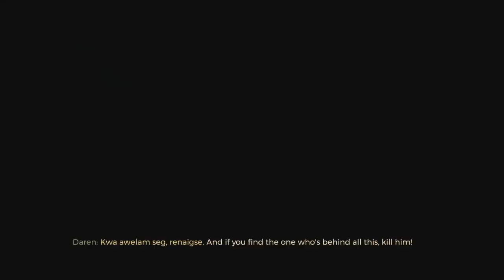Greedfall - Platinum Walkthrough 20/23 - Full Game Trophy Guide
This is my full trophy and achievement guide for Greedfall.